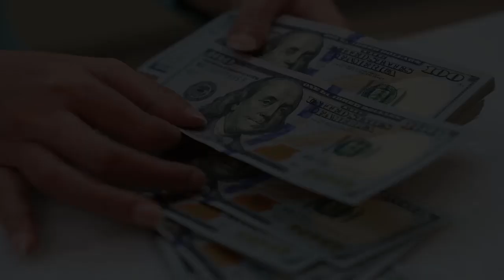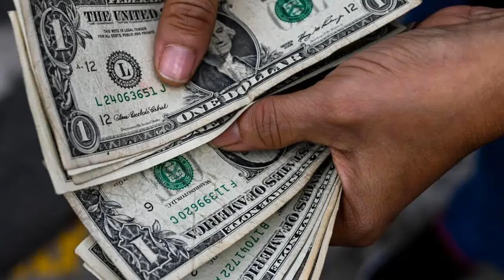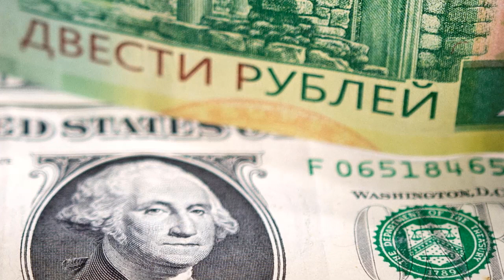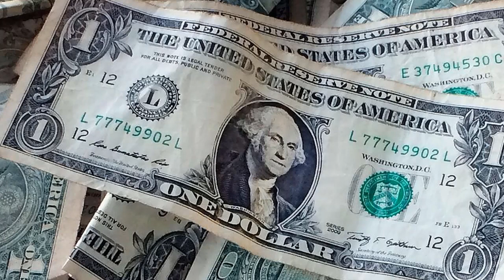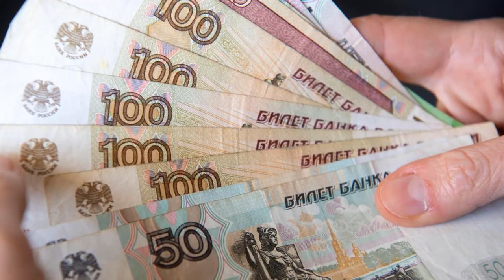ESTO ES URGENTE EEUU 27 DE AGOSTO | ESTADOS UNIDOS HIZO PROMESA SOBRE RUSIA QUE NO CUMPLIO.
Muchas promesas de cortarr lazos con Rusia incumplidas por EEUU.